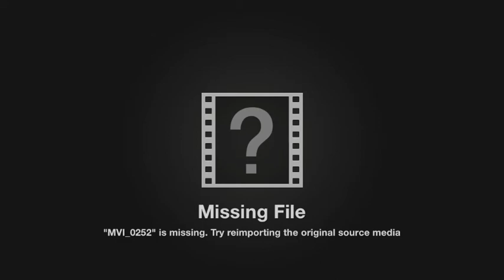Romans Chapter 6 | Victorious Christian Lives